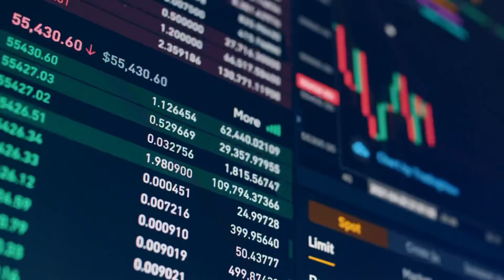Signs From The Fall of Babylon -Trailer